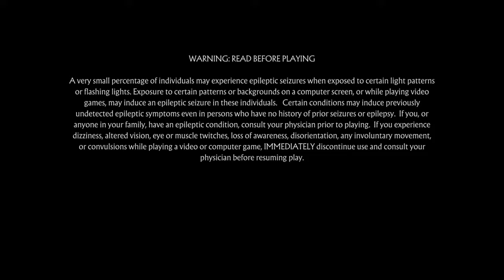Mortal Kombat 11 Terminator